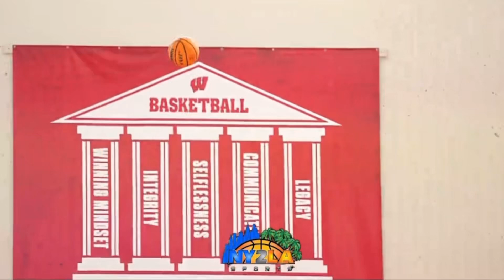Chris Davis Jr. Going Off At The UW Basketball Camp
Video credit: Evan Flood

Chris Davis Jr.